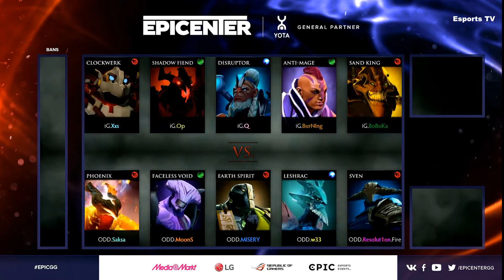Podd vs iG Game 2 | Epicenter 2017 Group B | Planet Odd vs Invictus Gaming